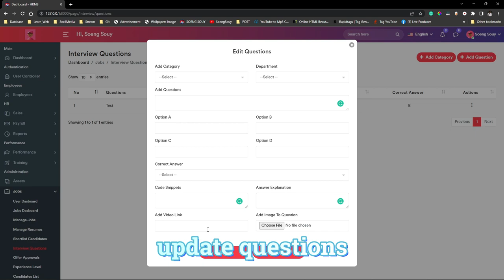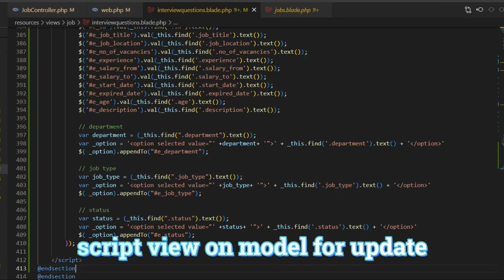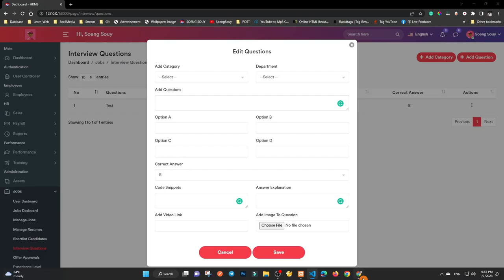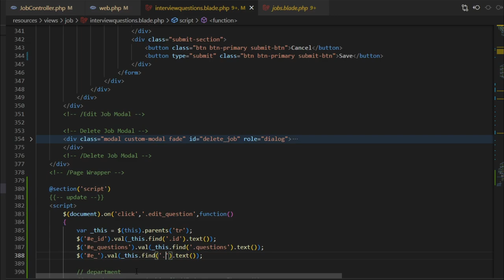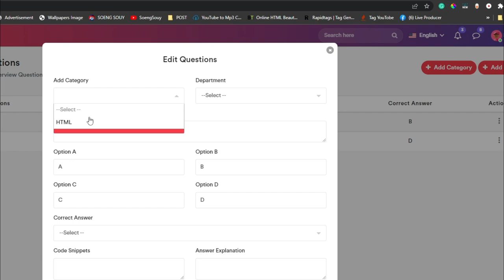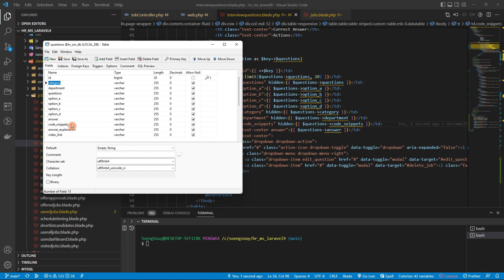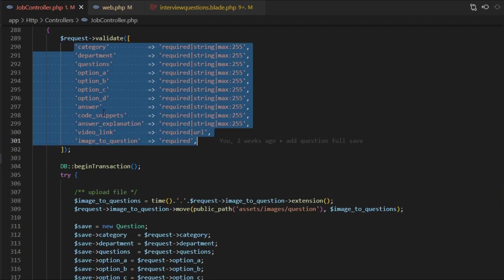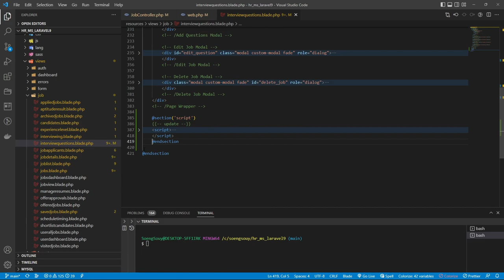Update Questions in Laravel 9 HR | System Management